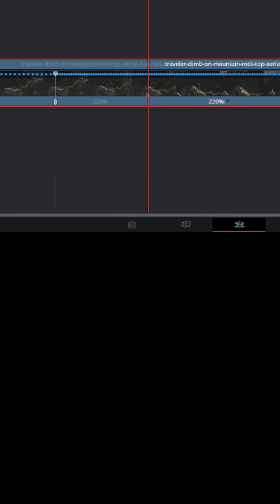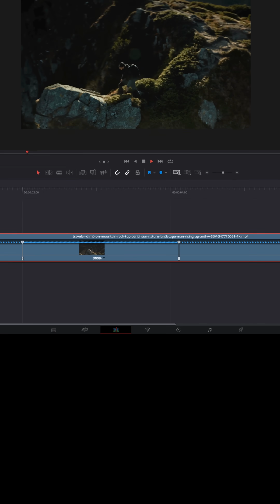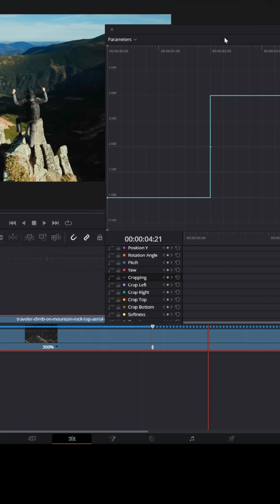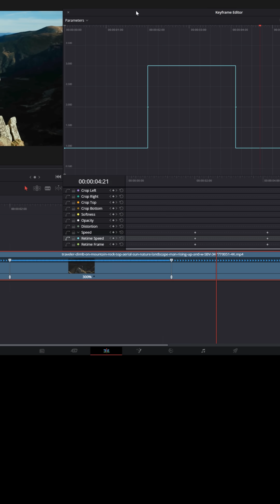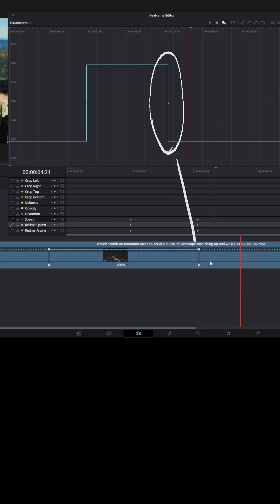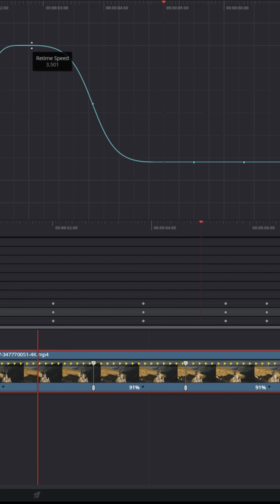Speed Ramping in DaVinci Resolve 20 - Keyframe Editor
🔥 Struggling to find Viral VIdeo Ideas? Try Creative Fuel for Free Today!